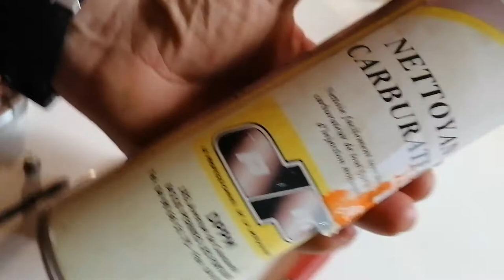Nettoyage d'un carburateur honda gcv 160 ( 135 et 190 )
Démontage et nettoyage d'un carburateur honda gcv 160.